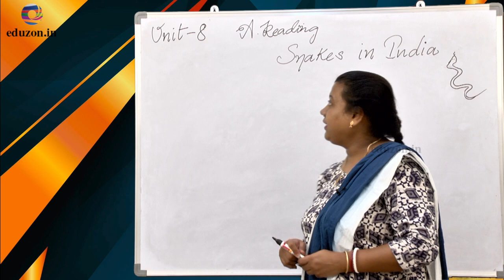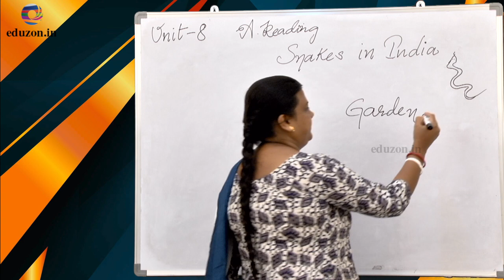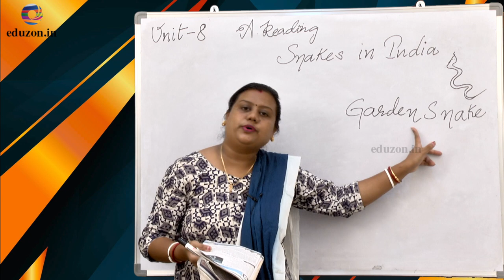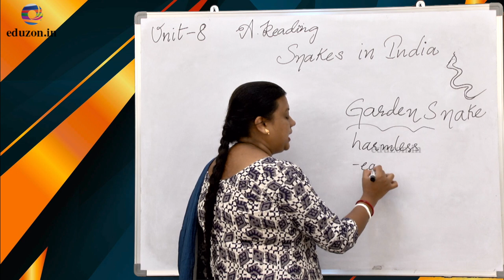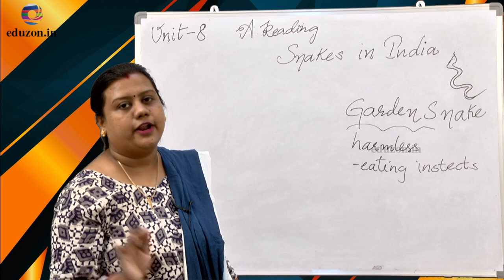Snakes in India | 7th Class English Lessons